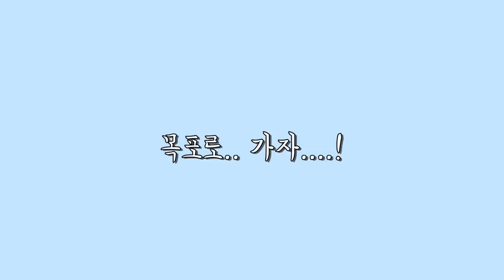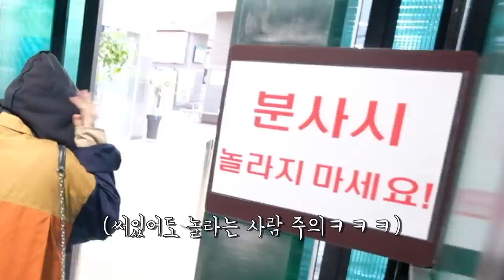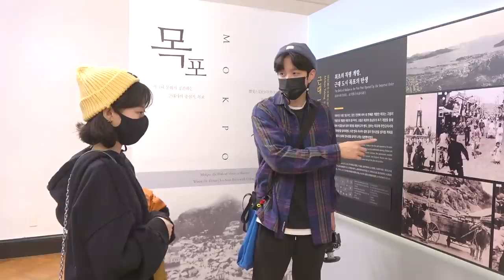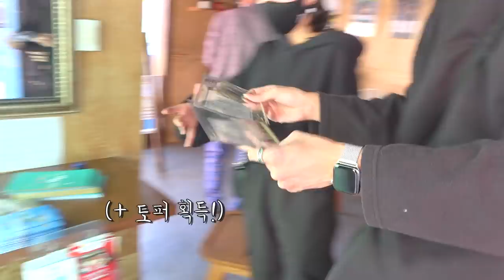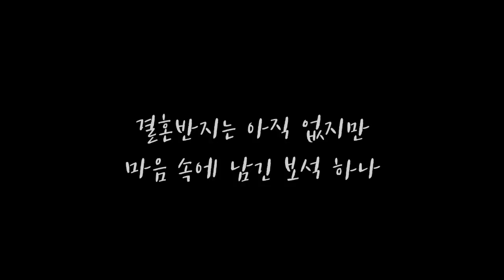결혼반지 보러가자 속이고 무작정 4시간을 달려 목포까지 가봤다 ㅋㅋㅋㅋ [속은커플 S.K.Couple]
"본 영상은 한국관광공사의 제작 지원을 받아 제작되었습니다."

소영이에게 결혼반지를 보러가자고 한 뒤 무작정 목포까지 가봤어요! ㅋㅋㅋ
과연 무사히 다녀올 수 있었을까요?! ㅋㅋㅋㅋ

  instagram 👉🏻 pianolsy

  instagram 👉🏻guikkm